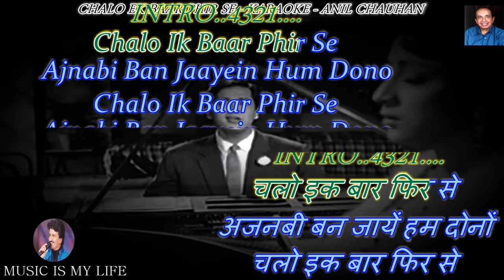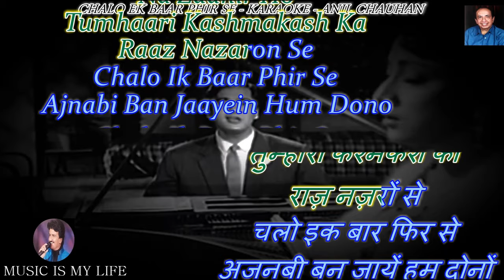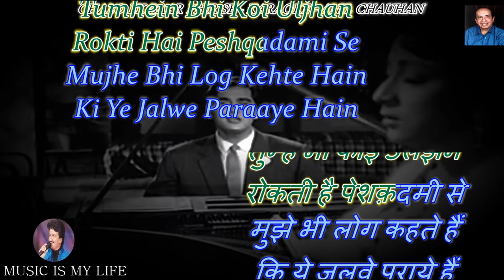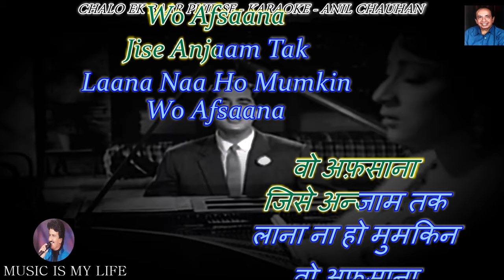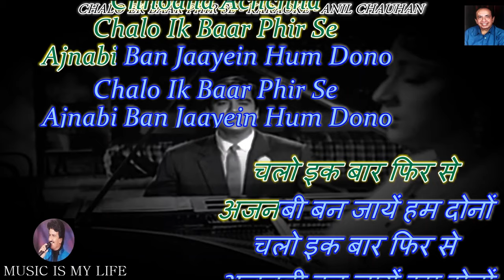Chalo Ek Baar Phir Se Karaoke With Scrolling Lyrics Eng. & हिंदी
Please send your contributions to:
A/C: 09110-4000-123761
Bank: IDBI
IFSC: IBKL 00000-91
कृपया अपना योगदान भेजें:
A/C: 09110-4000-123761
Bank: IDBI
IFSC: IBKL 00000-91
SINGER : MAHENDRA KAPOOR
LYRICS  : SAHIR LUDHIYANVI
MOVIE   : GUMRAAH ( 1963 )